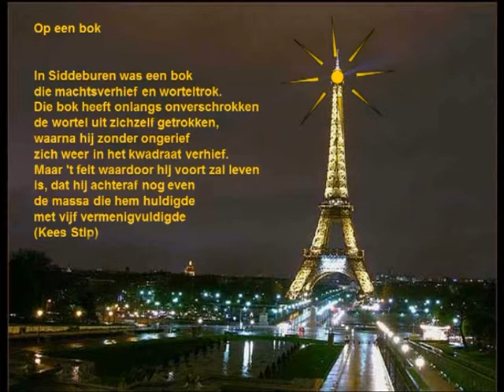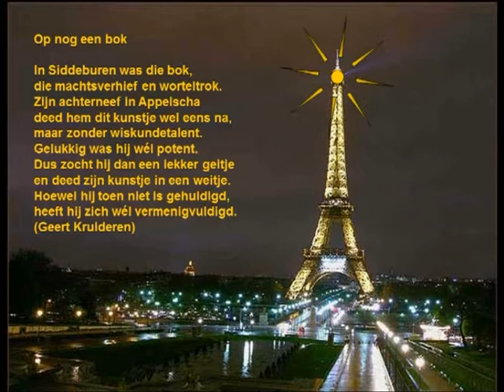De bok in Parijs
D'n Grunninger Bôk op bezuuk in Paris